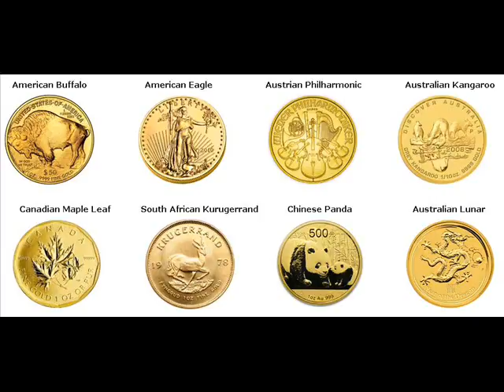Rare Gold Coins For Sale Stephenson Marinette Wisconsin